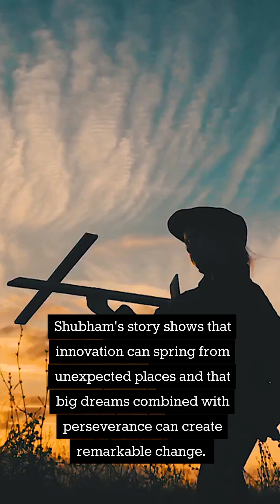12-Year-Old’s Invention Slashes Braille Printer Costs by 82%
12-Year-Old Wizkid Shubham Cuts Braille Printer Costs from $2,000 to $350, making it more affordable for the visually impaired.